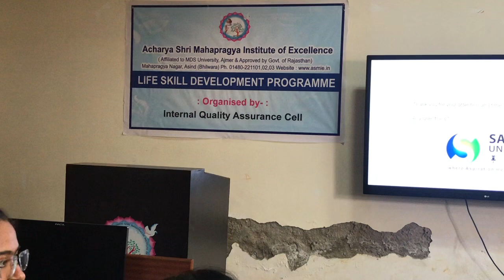Vote of Thanks by the Coordinator of Life-Skill Workshop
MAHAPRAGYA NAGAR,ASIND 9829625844